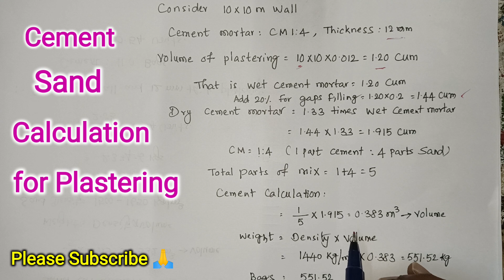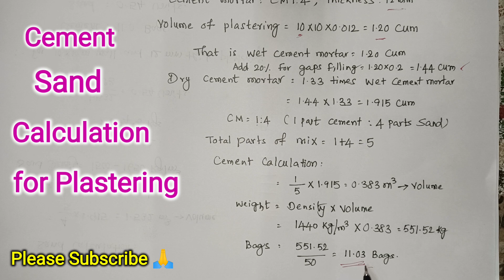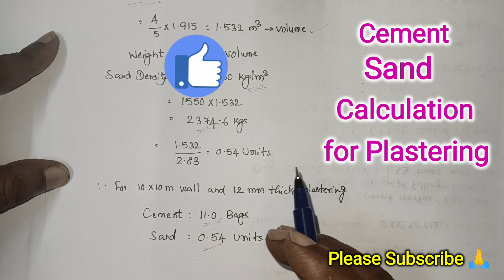How to Calculate plastering quantities in Telugu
Cement and Sand Quantity Calculation for Plastering in Telugu